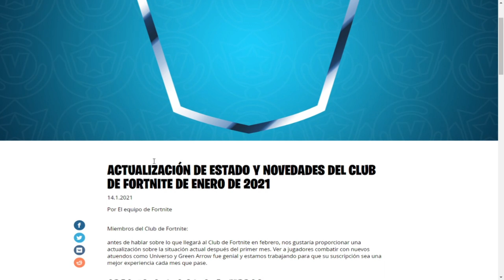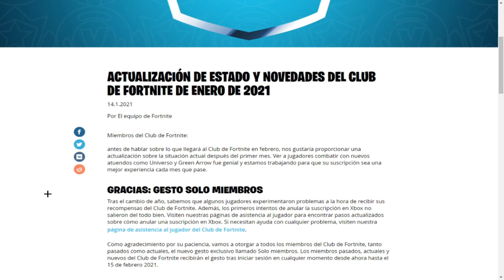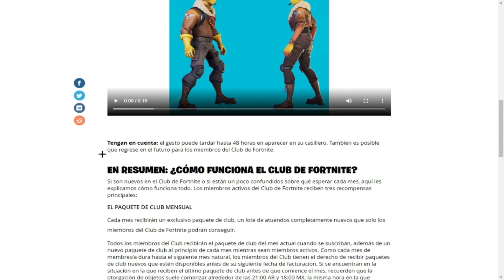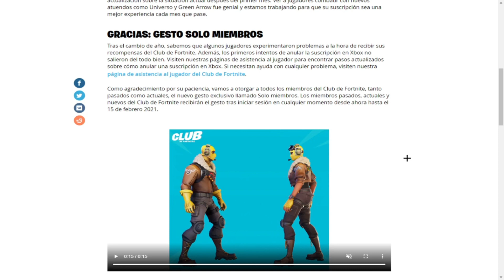¡RÁPIDO! Como CONSEGUIR el BAILE *SOLO MIEMBROS* GRATIS en FORTNITE 🎁 CLUB de FORTNITE *RECOMPENSAS*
*NEW* FREE Exclusive Emote Members Only..! Fortnite Battle Royale
¡RÁPIDO! Como CONSEGUIR el BAILE *SOLO MIEMBROS* GRATIS en FORTNITE Battle Royale!! -RoEssYT
Rapido COmo Conseguir el nuevo baile exclusivo Solo Miembros Gratis en Fortnite Battle Royale Temporada 5 Capitulo 2. How to get new free Only members free emote in fortnite season 5.
Club de Fortnite Ventajas. Nuevo baile gratis.